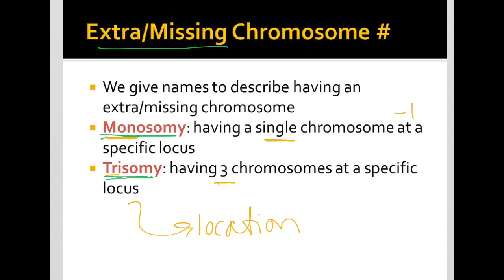Human Monosomy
Some of the images in this video are not my original images. I do not claim them to be my own.